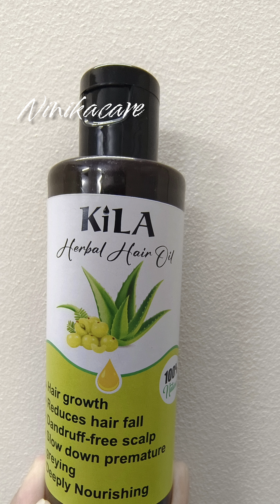മുടിയുടെ എല്ലാ പ്രശ്നങ്ങളും മാറുവാൻ ഈ ഹെയർ ഓയിൽ മതി|100%Natural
dandruff free
smooth and healthyhair
#100%natural